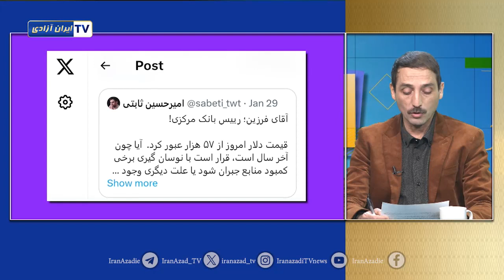ارزش برابری تومان با دلار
گزارش روز...
« عوام فریبی  حکومت  و سیاست های پولی»
ارزش برابری تومان با دلار بازهم سقوط کند و دلار گرانتر از هر وقت دیگر شد.
علت چیست ؟